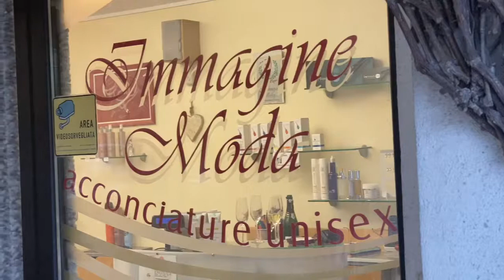Parrucchierando Intervista - Immagine Moda Acconciature Unisex - Annalisa Vicentini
Annalisa Vicentini
 - una vita dietro la poltrona.  Lavori splendidi di taglio e colore, che sono ovviamente la specialità del salone Immagine Moda Acconciature Unisex
 dove insieme a Cecilia vi accoglierà con tanta professionalità e passione per questo lavoro.
Madrisio -  Friuli Venezia Giulia